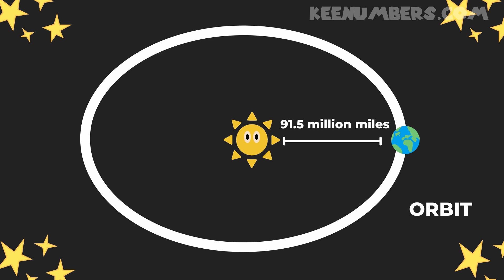What Time Is It in My Time Zone? 4th Grade Math Your Kiddo Will Use Forever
It sure gets confusing when you have a meeting with somebody who is in Tennessee, but you are in Georgia. Or maybe you're calling back home to your family in California and you forget that you are two hours ahead of them. Time zones are one way we can keep track of our whereabouts because although there are about 24 hours in one day, we don't all see the sun set at the same time. This advanced episode uses really simple math that you will need and use the rest of your life, so let's get started!

Job 38:4-5